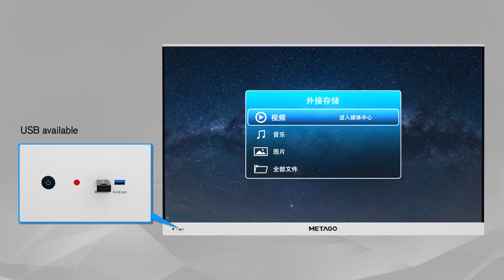30 Seconds to Know About LianTronics Integrated LED Display Terminal METAGO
LianTronics METAGO is an integrated LED display terminal infused with functions like wireless mirroring, video conferencing and interactive writing to make all presentations brilliant and impressive.

It can be well applied in large conference rooms, lecture halls, multi-function rooms, multi-media rooms, studios, and any other needed occasions to greatly increase meeting collaboration efficiency.